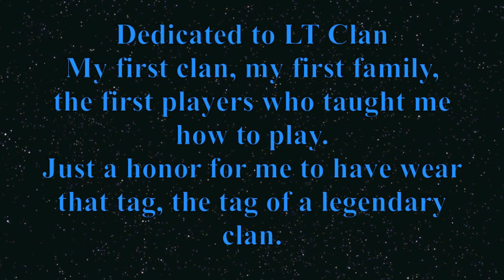SG:DZ Tribute to LT Clan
Hello guys, today i wanna celebrate a clan which made me grow up and become the player i am. Joined Lords Team at the beginning of the 2014, i still conserve in my mind some memories. Yesterday this clan closed and so i decided to make this video in order to not let people forget about it. Good vision.